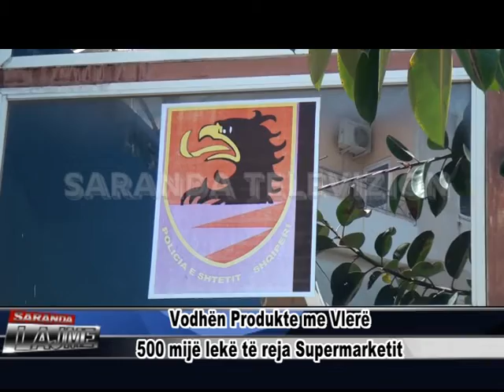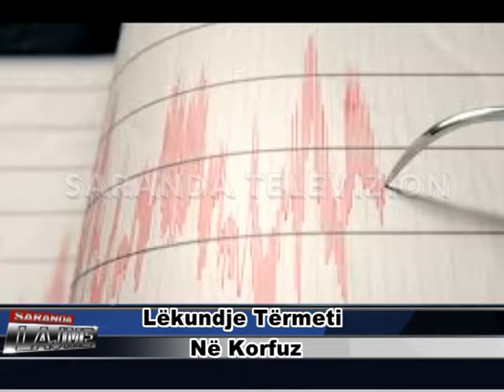Lajmet 4 Shkurt 2021